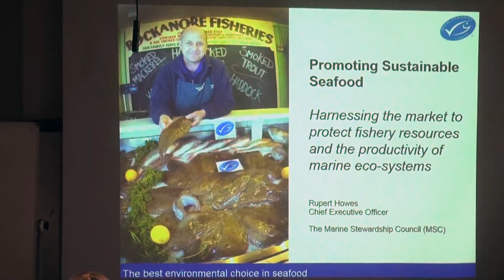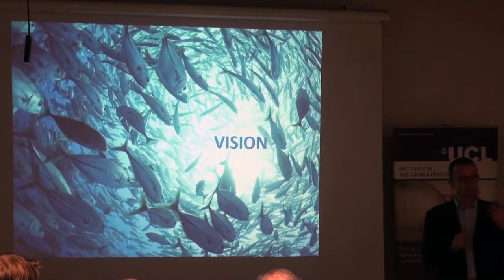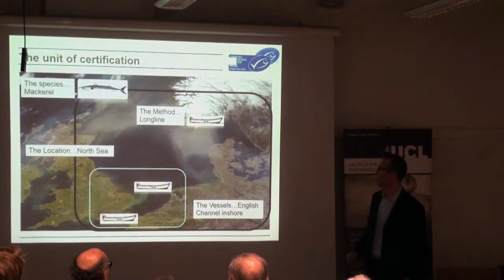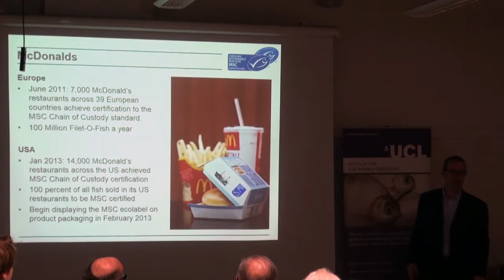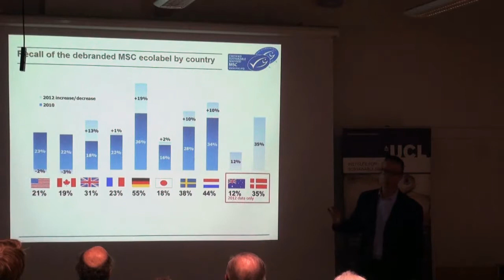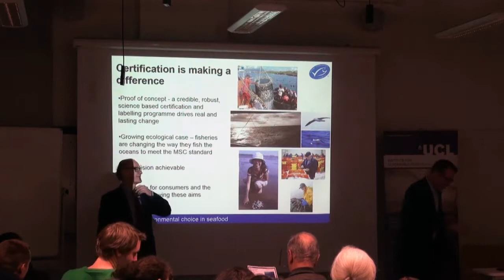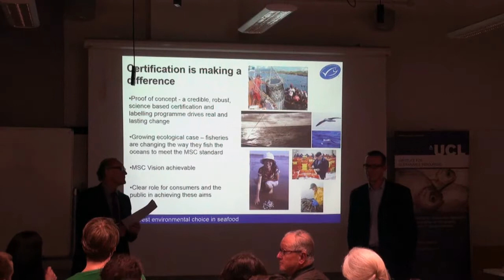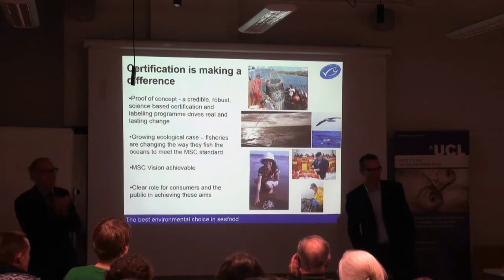Feeding the world and maintaining the productive capacity and integrity of marine eco-systems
Speaker: Rupert Howes, Chief Executive Officer, Marine Stewardship Council as part of the UCL ISR seminar series on February 20, 2014.